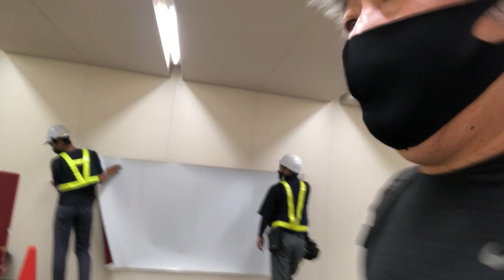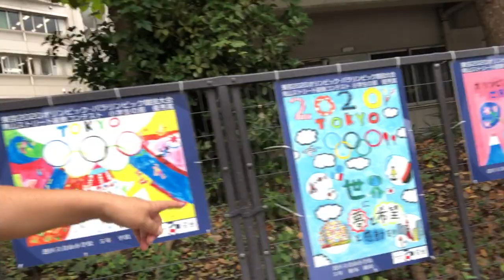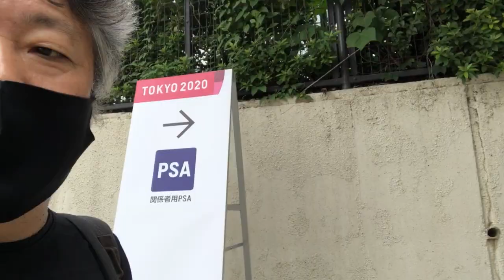How it is like around the Tokyo Olympics site right now.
I was going from the Kokuritsukyogijo station to a hotel, which was supposed to be 8 minutes walk away. Instead, I learned I had to make a huge detour, as the Tokyo2020 site was fenced off. Here's the video, telling you how it is like around the Olympics venue right now, just days before the Opening Ceremony.